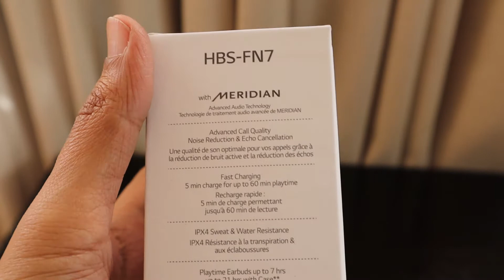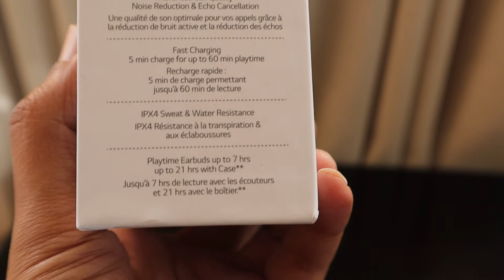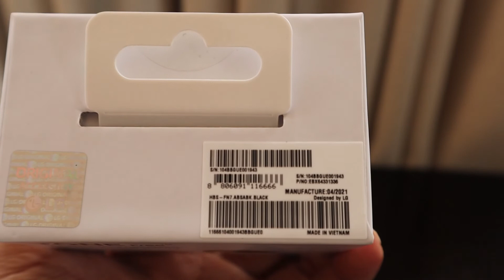LG ToneFree HBS FN7 With UVnano technology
Hi Friends,

Let's do the mystery unboxing of one of the prize packages received from LG South Africa. I won the same during the LG LightUpYourWorld Facebook contest during their live streaming of the new OLED TV and other product range in South Africa. I was extremely lucky to be chosen amongst the only 3 winners who could receive the top-of-the-range Noise Cancellation Audio Earphones in such a lovely package and comes with UVNano technology making it bacteria-free after every use. It gives around 7 hours of audio output and with a charging case that adds more than 14 hours to the small earbuds. Meridian still supports the LG Tone Free Range and using the LG TONE Free app you can customise your audio experience! Cheers!!! Thanks, Aashish

1. Canon M50 Mirrorless Camera
2. Rode VideoMic
3. Tripod
4. Pilot Pens
5. Xiaomi Bedside Lamp 2
6. Samsung Smartphone